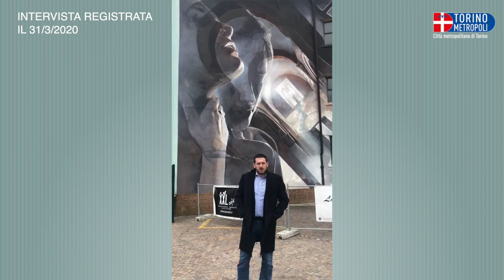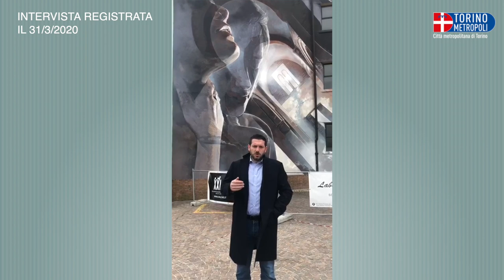Emergenza, i sindaci protagonisti: intervista a Andrea Gavazza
Il sindaco di Cavagnolo descrive le azioni intraprese dal Comune e dagli abitanti, in particolare l'attivazione dei laboratori sartoriali locali per il confezionamento di mascherine e l'attività dei volontari della Protezione civile nel regolare l'afflusso ai negozi e nel permettere la ripresa dell'attività didattica da casa, grazie al trasferimento nelle case degli allievi di libri e quaderni rimasti a scuola.